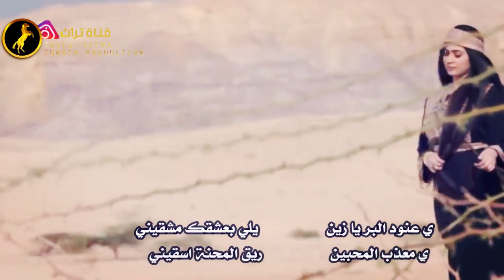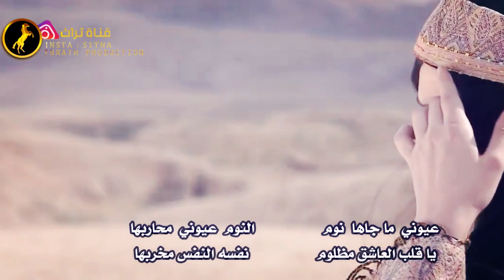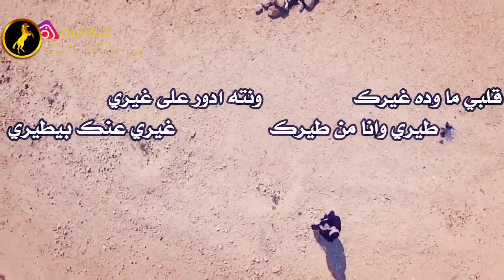لهجة معولين حزينة || يا عنود البر - تيسير ابو سويرح || مع الكلمات 2020